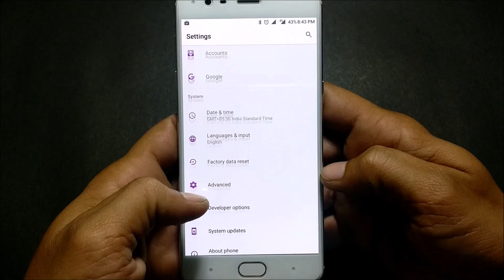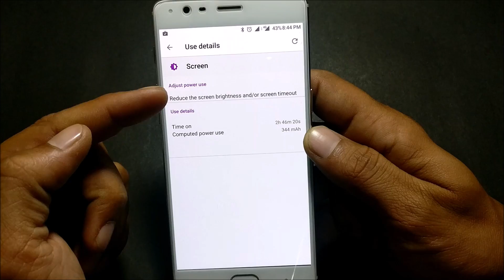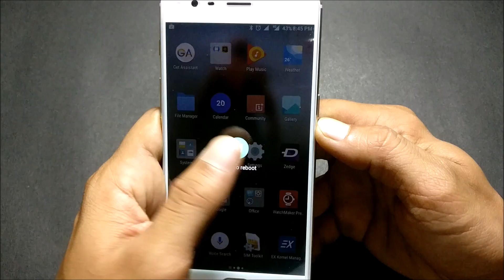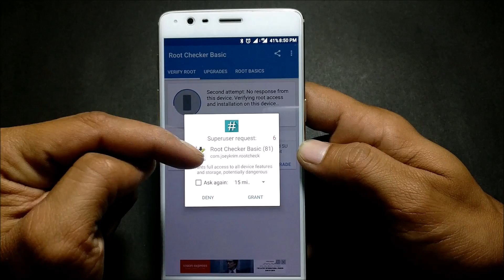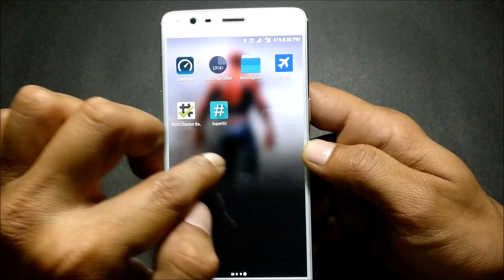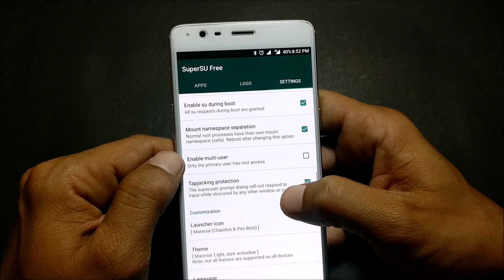{HYDROGEN OS 3.0} Rooting / FIX Android System/OS Battery Drain ONEPLUS 3/3T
Rooting hydrogen Os and Fix battery drain For oneplus 3 and 3T.

***IMPORTANT***
 BACKUP DEVICE

Downloads:
1.TWRP:

Fix for all Roms having this problem
Go to SuperSU app
Settings menu
Enable trust system User
and enable grant permission during boot
Then put the phone on flight mode and wait for it to cool down.

If this doesn't work
Try setting default access to grant
Enable MultiUser access

ALL CREDIT TO:
Source:
XDA: